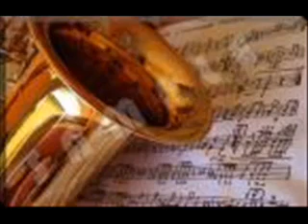I believe (saxophone演奏).mp4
柏茵音樂有限公司

課程均由職業樂手教授，
包括：
想學結他課程，電結他課程，木結他課程
想學流行鼓課程，爵士鼓課程，
想學流行歌唱課程，主音課程，
想學聲樂課程，和音課程
想學低音電結他課程
想學電子琴課程
想學作曲課程，編曲課程，填詞課程
想學樂理課程，5級樂理課程
想學鋼琴課程，流行鋼琴課程，
想學數碼鋼琴課程，古典鋼琴課程，
想學小提琴課程，長笛課程，口琴課程
想學單簧管課程，色士風課程
想學獨奏及伴奏課程，更可代學員組樂隊。

地址：
 7/F,Righteous Centre,585 Nathan Road Mong Kok,Kowloon
19/F，Chung Wai Commercial Bldg,NO.447-449 Lockhart Rd,Causeway Bay

（此影片只作分享用途）